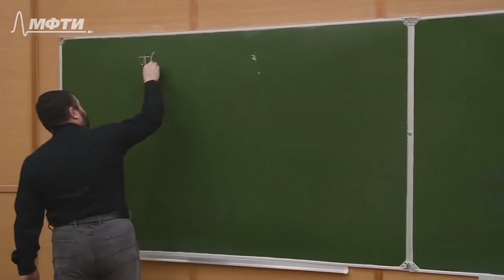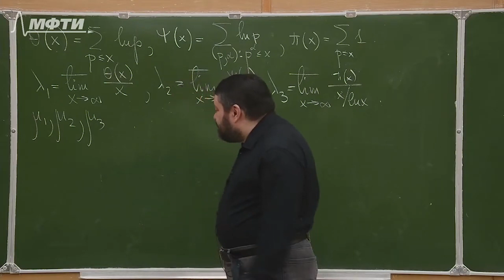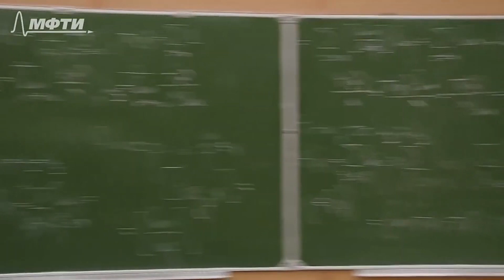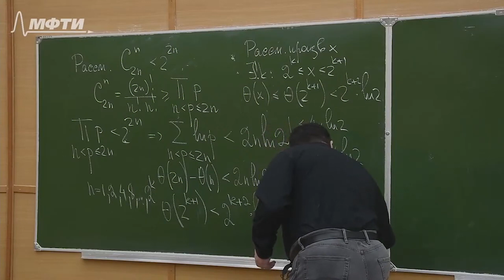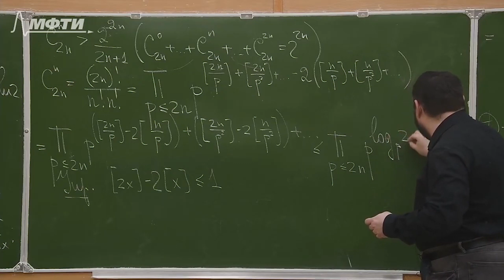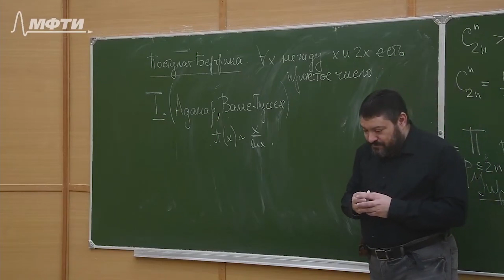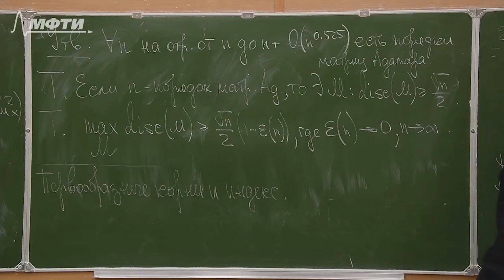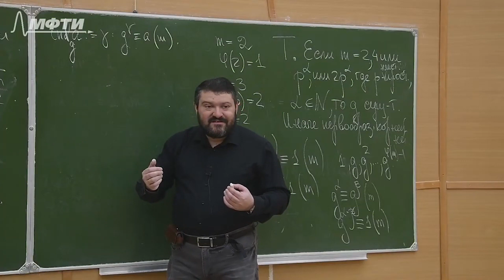Основы комбинаторики и теории чисел 4. Распределение простых чисел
1:10 -- Введем π(x)
4:03 -- Теорема Чебышева( формулировка)
7:07 -- Введем θ(x), ψ(x)
9:14 -- Лемма равенства пределов
26:22 -- Теорема Чебышева( доказательство)
57:08 -- Постулат Бертрана( формулировка)
58:44 -- Теорема Адамара, Валле-Гуссене( формулировка)
1:01:25 -- Оценка, аппроксимация, гипотеза распределения простых чисел
1:06:53 -- Утверждение о распределение порядка матрицы Адамара( формулировка)
1:10:55 -- Первообразные корни и индексы( начало)
1:17:29 -- Теорема о существование первообразных корнях( формулировка)

Лектор: Райгородский А.М.

Съемка: Беляев Арсений
Монтаж: Овчаренко Кирилл
Таймкоды: smerch